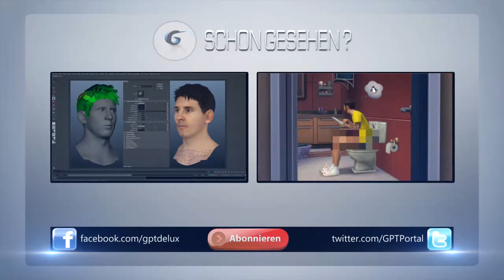Pflanzen gegen Zombies: Garden Warfare |Tactical Taco Party Pack| German / Deutsch 2014| HD+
Game: Pflanzen gegen Zombies: Garden Warfare |Tactical Taco Party Pack 2014 (Deutsch /German)| HD

Amazon➥Erhältlich bei Amazon

Video-Beschreibung➥Plants vs. Zombies Garden Warfare

Im Tactical Taco Party Pack hat Dr. Zomboss die Edelsteinminen von Jewel Junction unter seine Kontrolle gebracht, mit denen er seinen Krieg finanzieren will. Die Pflanzen haben die Minen entdeckt und versuchen nun, ihm einen empfindlichen Schlag ins Kontor beizubringen. Wenn die Spieler Dr. Zomboss und seine Zombiearmee bezwingen können, steht der großen Fiesta nichts mehr im Wege ... doch Vorsicht vor dem Zug! Ebenfalls neu sind zwei abgefahrene Charakter-Varianten mit komplett neuem Äußeren und neuen Fähigkeiten.
➥Beerenwerfer: Dieser blaubeerige Schönling verursacht zusätzlichen Umgebungsschaden, hat aber dafür eine langsamere Feuerrate. Perfekt, um überambitionierte, wendige Gegner zu eliminieren.
➥Zitruskaktee: Die stachelig-säuerliche Zitruskaktee verschießt Orangenspalten in Dreiersalven -- präzise und immer mit einem kessen Spruch auf den Lippen.

★Das Tactical Taco Party Pack steht ab sofort für Xbox One, Xbox 360 und PC zum Download bereit.

Tags | Plants vs. Zombies Garden Warfare / Plants vs. Zombies /German / Deutsch / HD / 2014 / Tactical Taco Party Pack / Pflanzen gegen Zombies

Note | Plants vs. Zombies Garden Warfare of EA - Electronic Arts. | From the press release / Aus der Presseveröffentlichung